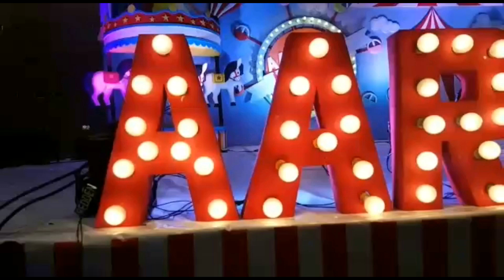Carnival Theme Party for Birthday Party in Hyderabad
Bluebells event as a passion to work as a event organisers and to experience everyday as a new job and to create new concepts.We want us to know as a brand.we give our 100% in every event.